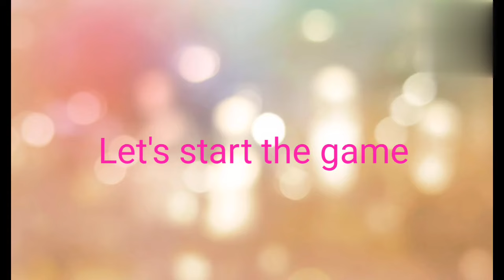Guess the movie name🎥 Telugu movie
video
Guess the movie name by given actors
Guess the movie name by given emojis
guess the 100 movies
guess the movie by emoji quiz can you guess the movie by emoji
guess the movie by the emoji 2023
guess the 100 movies by the emojis
guess 100 movies by emoji
guess 100 movies by the emojis
guess the film by the emoji
emoji challenge movie
guess the snack telugu
telugu emoji quiz
# guess the song
# telugu songs
telugu riddles
riddles in telugu
riddles in telugu 2022
#4 pics 1 movie
podupu kathalu in telugu
podupu kathalu
# quiz riddles